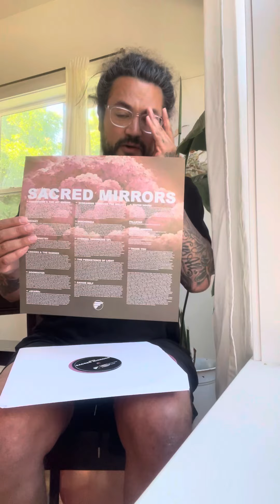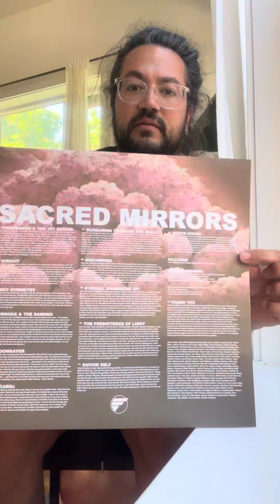14 days till Sacred Mirrors!!! A look at the album artwork.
A look and the LP design and talk about the artwork.